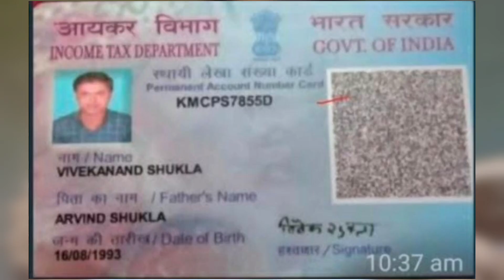मिल गया नोट खरीदने वाला || नंबर वीडियो मे || old कॉइन sale || कॉइन bazaar | old कॉइन kaise sell kare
इनका बिक गया नोट || sell coins || old coin sale || old coin kaise sell kare || coin bazaar || coin

exhibition Hyderabad old coin exhibition Lucknow old coin exhibition  real old coin exhibition

old coin kaha beche

old coin class

old coin sale app

Sell बेचो गारंटी से

old coin online, coin_exhibition coinexhibition2021 in India, sell Vaishno Devi Coin, sale tractor note, viral video youtube shorts, old currency real buyer, exhibition contact number, sell old money, Indian old money, earn online money sale old coins in highest price many exhibition coin museums and old coin buyers you can get highest price and sell easily from home. if you have any type of old coins or rare notes then you can sell it easily in just 5 minutes from your phone. sale old coins, sell Vaishno Devi coins, Indian rare currencies value, Indian currency buyers, old coin buyers, old note buyers, rare currency buyers, old note and old coins buyer contact number and address, full detail of currency buyers, original buyers of old coins, Indian rare currency buyers, how to sale old coins, how to contact coin buyers, where we can sell old coins, sale 5 rupees tractor note, sale 786 serial numbers note, highest valuable Indian currencies, sale unique serial number notes, get coin buyers number, old coin and note selling online websites, old coin and note sale application, the way of online selling old currencies, how do we sell old currencies, old coin rare currencies and old note and sale many type of Indian valuable currency from home easily by your phone yo